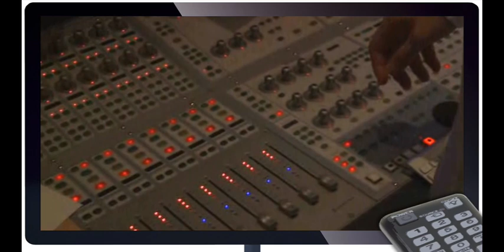UD4 Clasificación de la materia